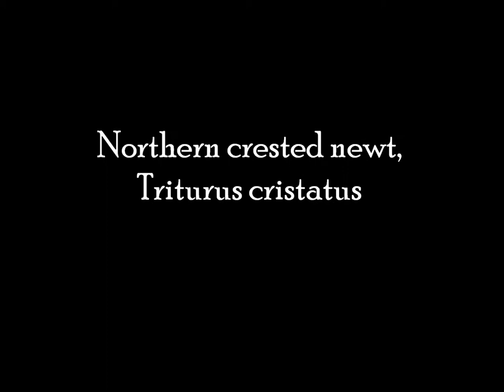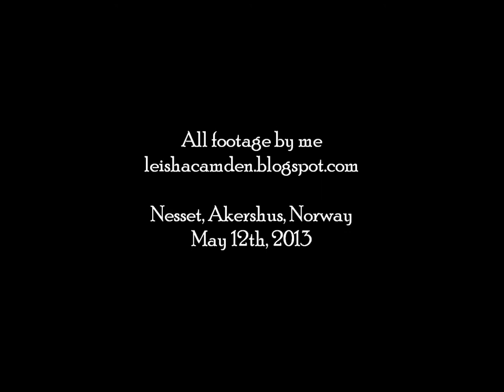Northern crested newt, Triturus cristatus May 2013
The second wild animal we were able to find was this Northern crested newt, Triturus cristatus. A small female, very beautiful, and naturally quite eager to get away from us. One of the guys wanted to add some rotten leaves and whatnot to the water in the petbox to get a more natural background for photos, but of course our little friend immediately followed her instincts and as you will see the idea did not improve our photo ops. :-)